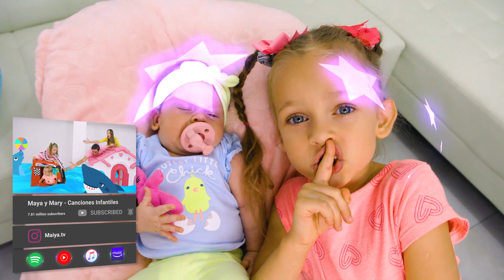La historia de cómo Maya quiere ser un niño pequeño de nuevo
La madre siempre cuida a su niño y Maya quiere ser como su mamá y tener a su propio bebé. ¿Qué va a hacer la mamá?

Project Maya y Mary están desarrollados y son propiedad del sello musical "Joy Action Media".